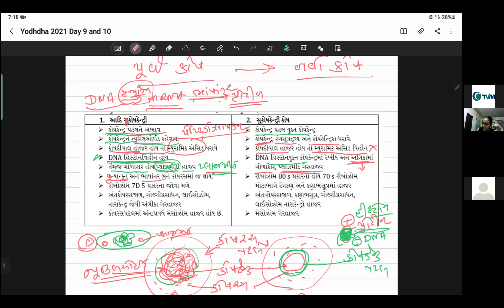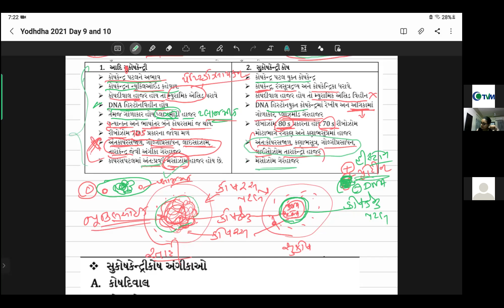કોષ : જીવન નો એકમ | YODDHA 2021 | CRASH COURSE | CH 8 | STD 11 | ગુજરાતી માધ્યમ | TARGET NEET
ચાલો જીવનના મૂળભૂત એકમ તરીકે કોષોની વિભાવનામાં થોડો ઊંડો અભ્યાસ કરીએ:

માળખું અને વિવિધતા: કોષો તેમના કદ, આકાર અને કાર્યોમાં અદ્ભુત રીતે વૈવિધ્યસભર છે, પરંતુ તે બધા ચોક્કસ લક્ષણો ધરાવે છે. તેમની પાસે એક પટલ છે જે આંતરિક ઘટકોને બાહ્ય વાતાવરણથી અલગ કરે છે, અને આ પટલની અંદર, તેઓ વિવિધ માળખા ધરાવે છે જે ચોક્કસ કાર્યો કરે છે. આ રચનાઓને સામૂહિક રીતે ઓર્ગેનેલ્સ તરીકે ઓળખવામાં આવે છે.

બે મુખ્ય પ્રકાર: કોષોના બે મુખ્ય પ્રકાર છે: પ્રોકાર્યોટિક અને યુકેરીયોટિક. બેક્ટેરિયા અને આર્કિઆમાં જોવા મળતા પ્રોકેરીયોટિક કોષોમાં અલગ ન્યુક્લિયસ અને અન્ય મેમ્બ્રેન-બંધ ઓર્ગેનેલ્સનો અભાવ હોય છે. યુકેરીયોટિક કોષો, છોડ, પ્રાણીઓ, ફૂગ અને પ્રોટીસ્ટમાં જોવા મળે છે, તેમાં એક સારી રીતે વ્યાખ્યાયિત ન્યુક્લિયસ અને વિવિધ ઓર્ગેનેલ્સ હોય છે જે ચોક્કસ કાર્યો કરે છે.

કોષ કાર્યો: કોષો અસંખ્ય મહત્વપૂર્ણ કાર્યો કરે છે જે સામૂહિક રીતે જીવનને ટેકો આપે છે:

મેટાબોલિઝમ: કોષો મેટાબોલિક પ્રક્રિયાઓ દ્વારા પોષક તત્વોને ઊર્જામાં રૂપાંતરિત કરે છે. આ ઊર્જા કોષની પ્રવૃત્તિઓને બળ આપે છે.
વૃદ્ધિ અને પ્રજનન: કોષો કદમાં વૃદ્ધિ કરી શકે છે અને નવા કોષો ઉત્પન્ન કરવા માટે વિભાજિત થઈ શકે છે. આ રીતે સજીવો વૃદ્ધિ પામે છે અને પોતાની જાતને સુધારે છે.
હોમિયોસ્ટેસિસ: બાહ્ય વાતાવરણમાં ફેરફાર હોવા છતાં કોષો સ્થિર આંતરિક વાતાવરણ જાળવી રાખે છે.
ઉત્તેજનાને પ્રતિભાવ: કોષો તેમના પર્યાવરણમાં થતા ફેરફારોને શોધી શકે છે અને પ્રતિભાવ આપી શકે છે, સજીવોને વિવિધ પરિસ્થિતિઓમાં અનુકૂલન કરવાની મંજૂરી આપે છે.
આનુવંશિકતા: કોષોમાં આનુવંશિક સામગ્રી (DNA) હોય છે જે જીવતંત્રના વિકાસ અને કાર્ય માટે સૂચનાઓનું વહન કરે છે.
કોષ વિશેષતા: બહુકોષીય સજીવોમાં, વિવિધ પ્રકારના કોષો વિશિષ્ટ કાર્યો ધરાવે છે. આ ઘટનાને સેલ ડિફરન્સિએશન કહેવામાં આવે છે. ઉદાહરણ તરીકે, સ્નાયુ કોશિકાઓ હલનચલન માટે સંકુચિત થાય છે, ચેતા કોષો સંકેતો પ્રસારિત કરે છે અને લાલ રક્ત કોશિકાઓ ઓક્સિજન પરિવહન કરે છે.

સેલ થિયરી: કોષો એ જીવનનું મૂળભૂત એકમ છે તે વિચાર કોષ સિદ્ધાંત તરીકે ઓળખાતી મૂળભૂત ખ્યાલ છે. આ સિદ્ધાંત જણાવે છે કે:

બધા જીવંત જીવો એક અથવા વધુ કોષોથી બનેલા છે.
કોષ એ તમામ જીવોમાં જીવનનું મૂળભૂત એકમ છે.
કોષ વિભાજન દ્વારા તમામ કોષો પૂર્વ-અસ્તિત્વમાં રહેલા કોષોમાંથી ઉત્પન્ન થાય છે.
ઉત્ક્રાંતિ પરિપ્રેક્ષ્ય: ઉત્ક્રાંતિના સિદ્ધાંતમાં કોષો પણ મુખ્ય ખેલાડીઓ છે. સેલ્યુલર સ્તરે થયેલા ઉત્ક્રાંતિના ફેરફારોનો અભ્યાસ કરીને જીવનની વિવિધતાને સમજી શકાય છે.

સારાંશમાં, કોષો એ જીવનના આવશ્યક બિલ્ડીંગ બ્લોક્સ છે. તેઓ સજીવોના અસ્તિત્વ અને પ્રજનન માટે જરૂરી કાર્યો કરે છે. તેમની જટિલતા, વિવિધતા અને જટિલ રીતે સાથે મળીને કામ કરવાની ક્ષમતા પૃથ્વી પર જીવન શક્ય બનાવે છે.